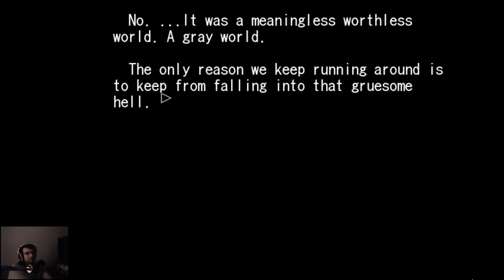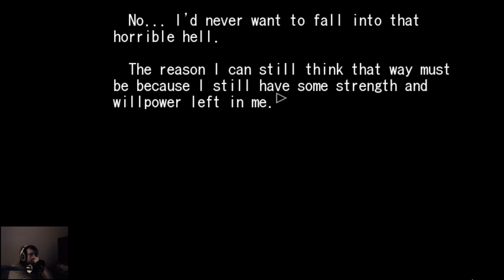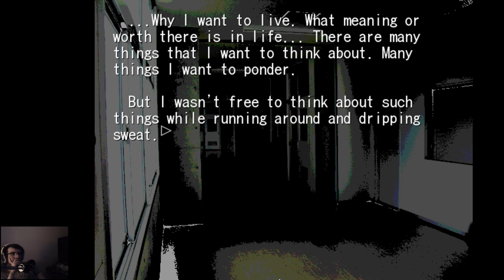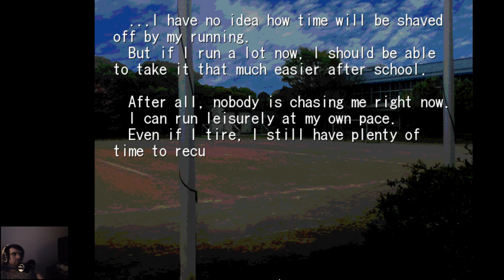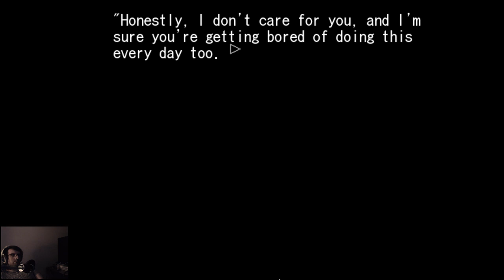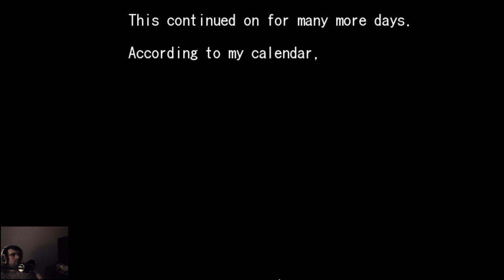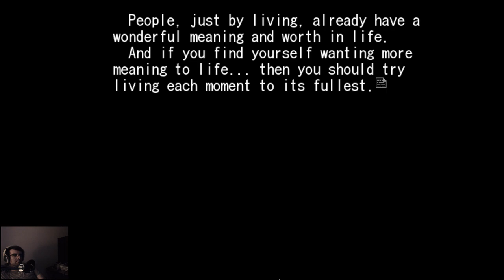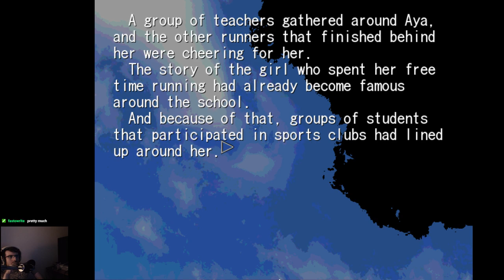Higanbana 2 Playthrough - #3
Full game playthroughs are uploaded all at once if i have time. So check out the rest of this series if you enjoyed.